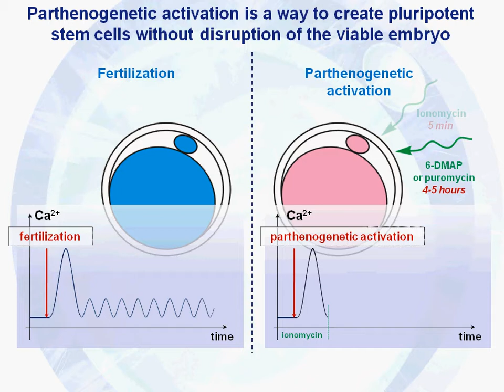Parthenogenetic activation of human egg, animated slide